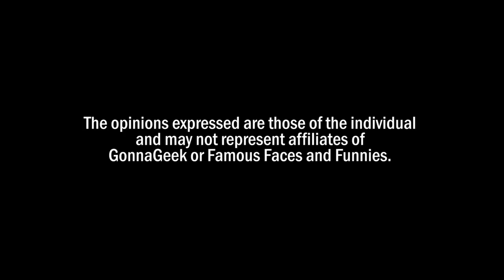F3G2 - #103 - July 20, 2016 - Comic Book Reviews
Sebastian takes you through this week’s Comic Books with his reviews for the week of July 20, 2016! From Marvel to DC, IDW to Image, Sebastian covers it all.